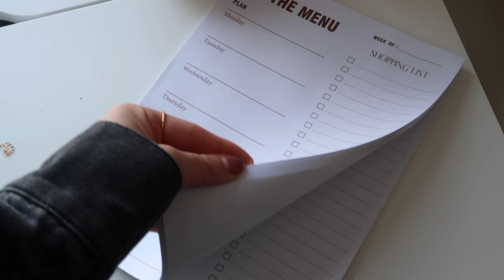Meer dan 100 spullen weg doen | Maandelijkse Declutter Moment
Ik was weer eens in de opruim en declutter bui. Vandaar dat ik deze video laat zien welke 100 spullen ik weg doe en waarom!